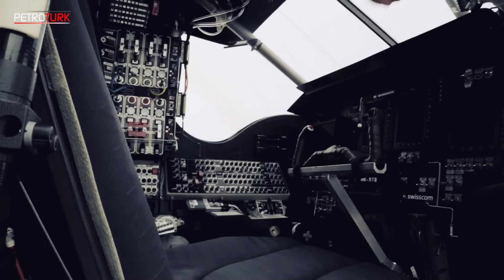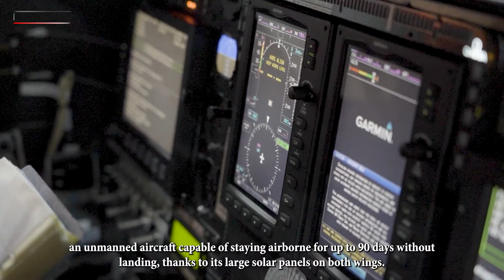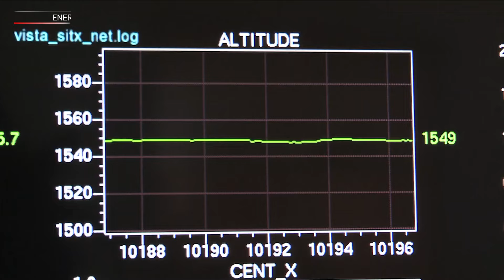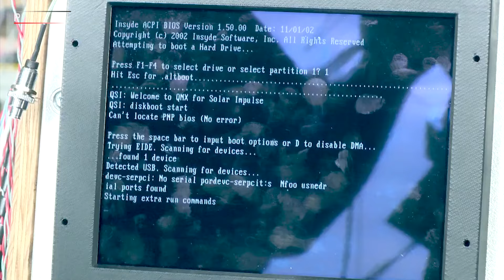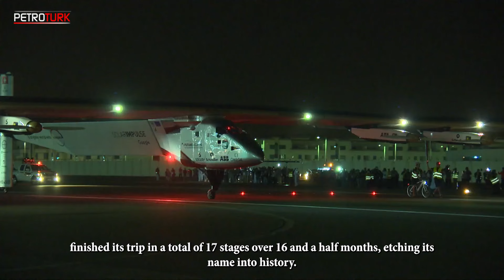Güneş Enerjili Uçak Hazır! (Sonsuz seyahat mümkün mü?)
Güvenilir ve çevre dostu olan güneş enerjisi günlük hayatta artık çokça faydalandığımız bir enerji kaynağı haline geldi. Güneş enerjisiyle çalışan lamba, powerbank, saat derken artık koskoca arabalar bile güneş enerjisiyle çalışıyor. Peki size bir uçağın güneş enerjisiyle çalışabildiğini söylesek ne dersiniz? Merak Edilenlerin bu bölümünde güneş enerjisi ile çalışan uçaklar var.

Güneş enerjisiyle çalışan uçağımız gökyüzünde süzülürken güneş batmaya başladı. Şimdi ne olacak? Uçağımız, tek bir damla fosil yakıta ihtiyaç duymadan, sadece güneşten aldığı ve lityum pillerinde depoladığı enerjiyle hem gündüz hem de gece uçabilecek. Ya size bu uçağın bir dünya turuna çıktığını ve birçok rekor kırdığını söylersek?